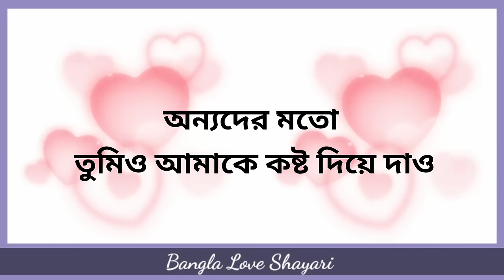💔🥺 Very Sad Bangla Shayari🥀🥺// Bhalobasa Shayari ll Bangla Love Shayari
Very Sad Bangla shayari
Romantic Bangla Shayari
Love story Bengali shayari
Best Bangla shayari
Bangla love shayari
Romantic Bangla shayari
Shayari
Bangla shayari
Bangla romantic love story shayari video
Romantic love story Bangla shayari
Romantic bangla shayari video
Sad shayari Bangla
Bhalobasa shayari
Love shayari Bangla
Very sad shayari Bangla
Bangla love shayari video
Very romantic shayari Bangla video
New Bangla romantic shayari video
New sad Bangla shayari video